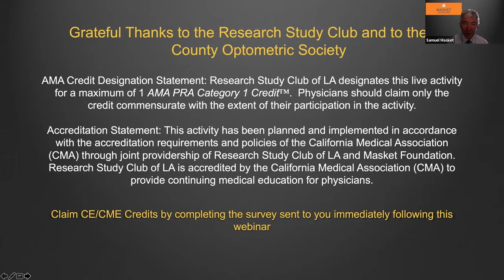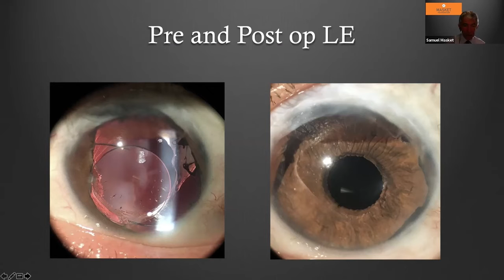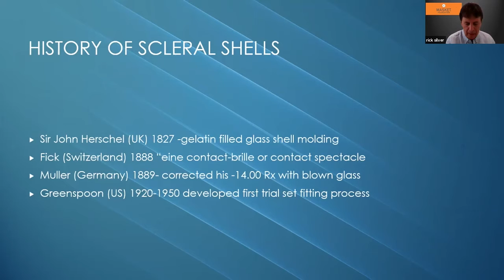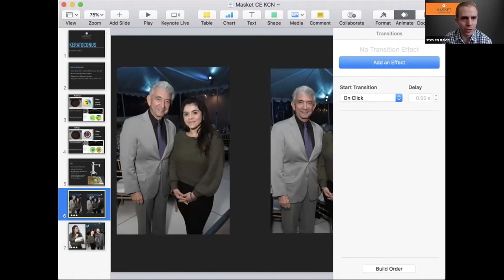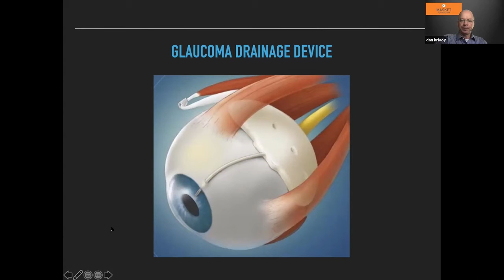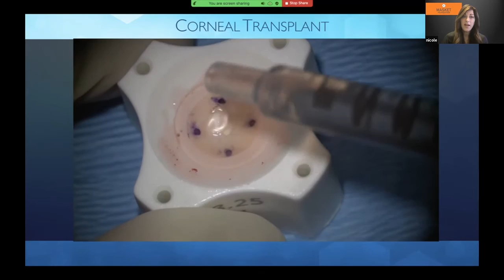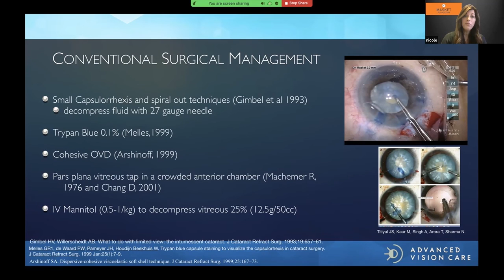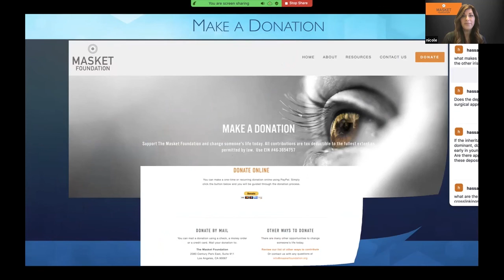Masket Foundation Webinar 10 11 20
Masket Foundation patient complex case management educational webinar